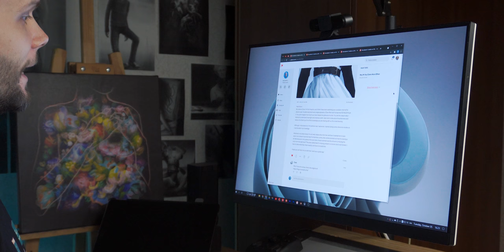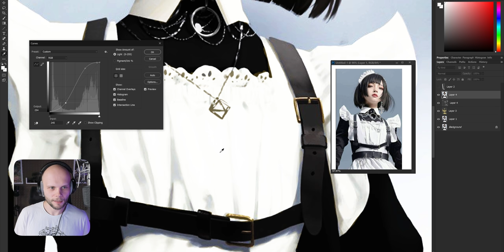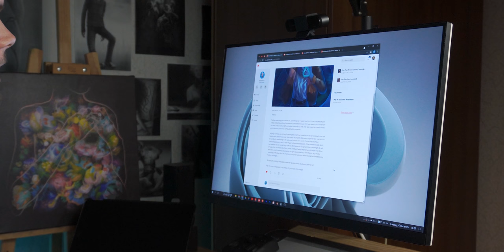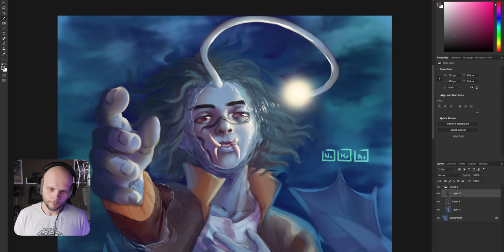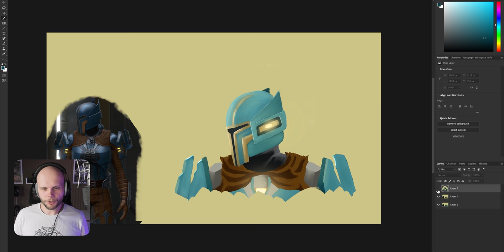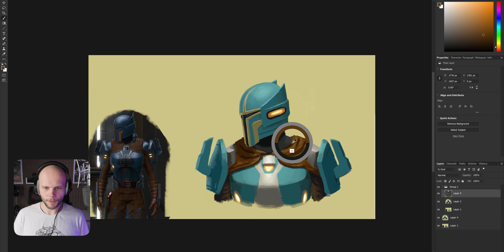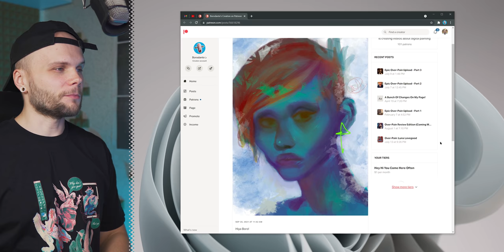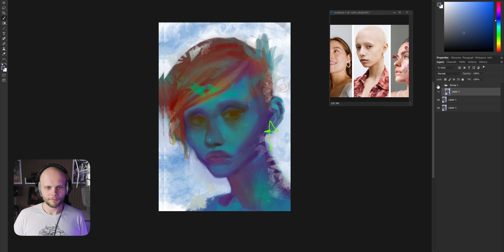How I Paint Metal, Water, Faces: Paintover Lesson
5 paintings, one nerd! Let's do it.

Chapters:
00:00 - Introduction
00:24 - First Patient
16:17 - Second Patient
31:03 - Third Patient
43:40 - Fourth Patient
49:39 - Fifth Patient
59:25 - Conclusion
1:00:11 - Secret Ending